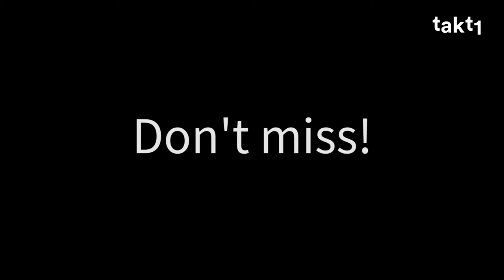takt1 Trailer: Martin Grubinger & The Percussive Planet Ensemble live // Bernstein & Bartók [2018]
On 12 September 2018, Martin Grubinger and The Percussive Planet Ensemble play works by Leonard Bernstein and Béla Bartók.
takt1 will broadcast the concert via video stream live from the Wiener Konzerthaus.